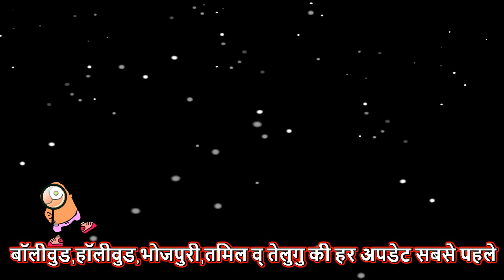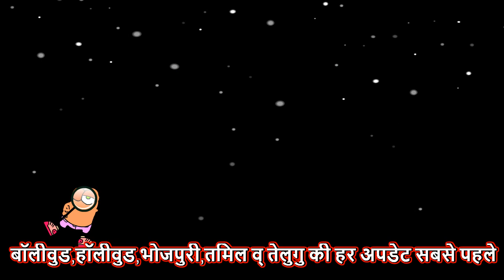Anamika Web series | Official Trailer | Sunny Leone | Vikram Bhatt | Anamika Sunny Leone Teaser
This is a Entertainment Update channel, which update its every time 24/7 with real Updates received from internal and external sources. We provide upcoming songs Update, upcoming movie information, all bollywood related gossips, upcoming bollywood movie trailer, bollywood update today, movie update hindi, bollywood celebrity gossip, gossip about bollywood stars, Filmy gossip. new filmy update, Salman Khan movie Shahrukh khan upcoming movies etc,